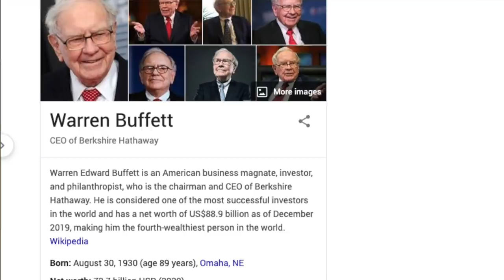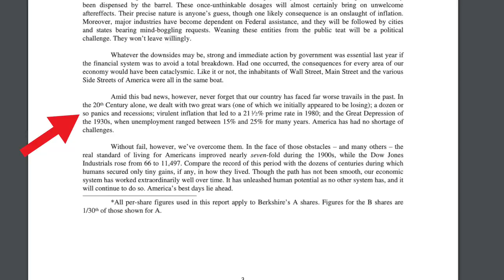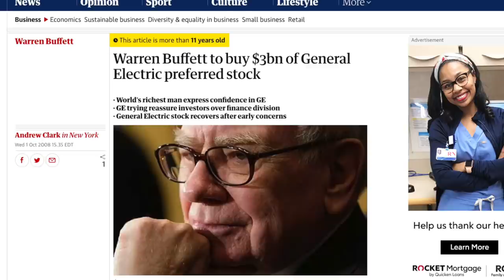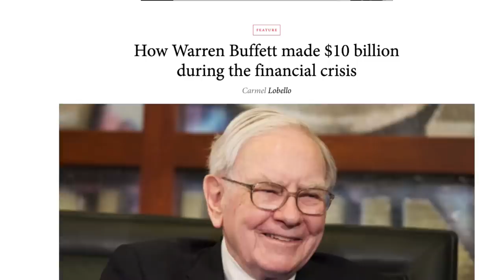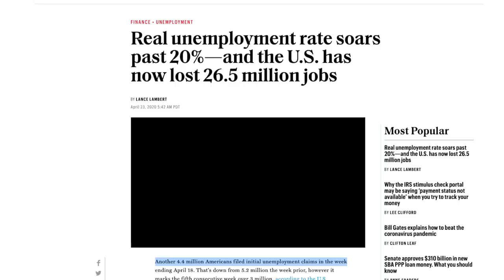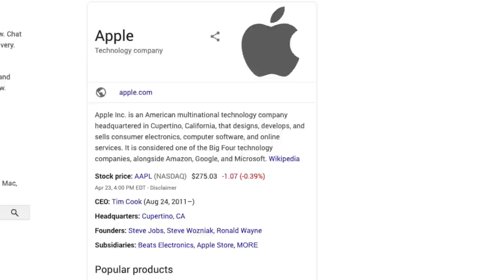What is Warren Buffett’s Stock Strategy for 2020?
In this video, we'll explore how Warren Buffett is investing during this pandemic, and his strategies for coming out ahead! It's helpful to understand what the best investor in the world is up to, and how you can apply these same strategies to your own investing. Make sure to watch this video to the end, for a complete picture of why he has been so successful at investing.

We'll also go into how you can invest in his company and what their current biggest holdings are in.

Get 12 Free Stocks on WeBull when you deposit $5 (valued up to $1400)

Berkshire Hathaway has been relatively quiet with their stances on investment strategy recently, but can we look for strategies they used in the past to see what they may be up to? If you didn't know, Buffett made about $10,000,000,000 in profit during the 2008 financial crisis. He was able to leverage his cash in such a way that proved extremely effective.

He is also a huge optimist, though I am curious to see what he says at his May 2nd virtual summit meeting, which will be streamed on Yahoo Finance.

I am a huge believer in Warren Buffett and Berkshire Hathaway, and I am excited to follow his moves. It is important to understand his strategies if you want to get into investing yourself, as he is the man to emulate.

As always, please make sure to do your own due diligence before investing in any stocks. I always recommend to research the companies on your own and form your own opinions about them. The information presented in this video are largely my own opinions :)

And LIKE and subscribe to get more investing tips like this on my channel :) It's important to stay up to date with the current stock market news, as things are changing on the daily. Thank you for stopping by!

Happy investing!

-Charlie

My recording equipment and favorite books: